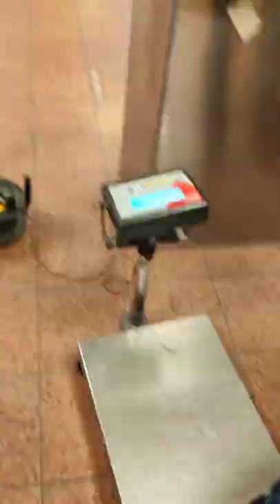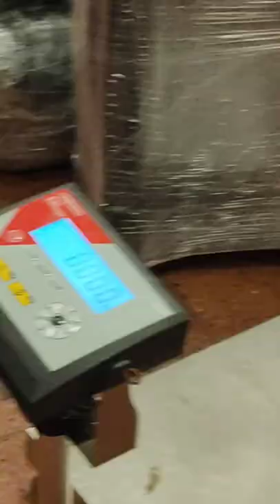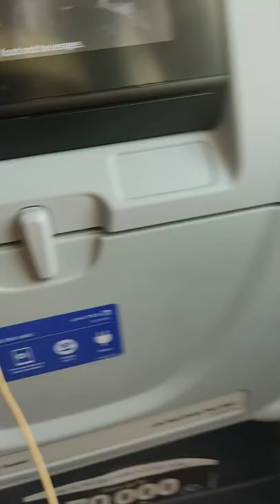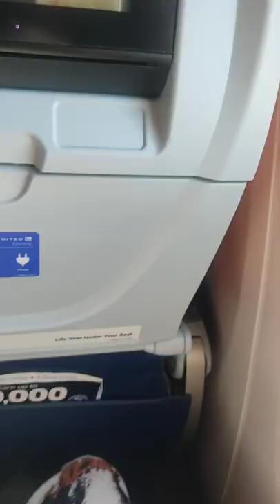Travel with me from Cameroon🇨🇲-Africa to the United States of America🇺🇸; USA as a DV lottery Winner.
Travel with me from Cameroon 🇨🇲 - Africa to the United States of America; USA as a 🇺🇸 DV lottery Winner - everything in between // Feel the experience with me.

I was so fortunate to travel with a family friend who is already an American citizen. It made my journey easy and credit to her for the videos of me she assisted taking at the airport.

For more lively content from me;